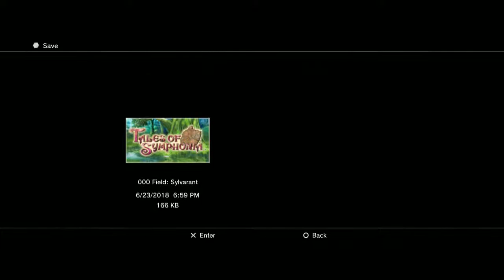tales of symphonia 49